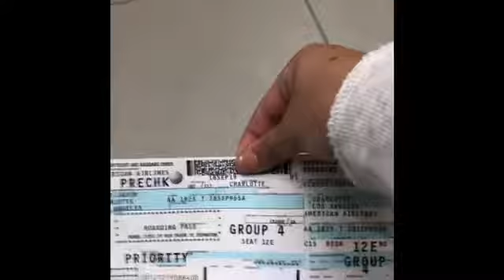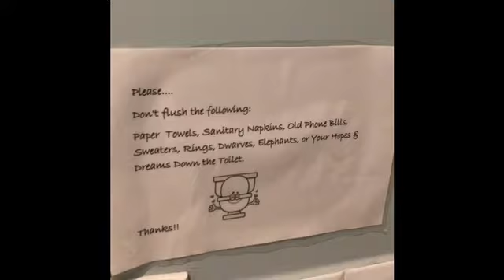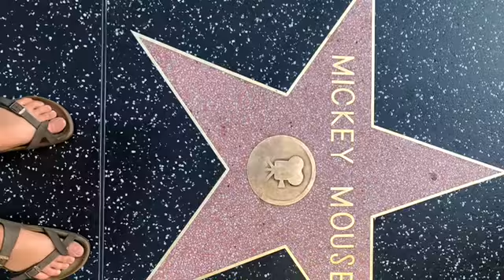MY CALI VLOG🏝💕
I know I am just now posting this but this was back in September and I never had time to edit this till now so I hope you enjoy and like and subscribe